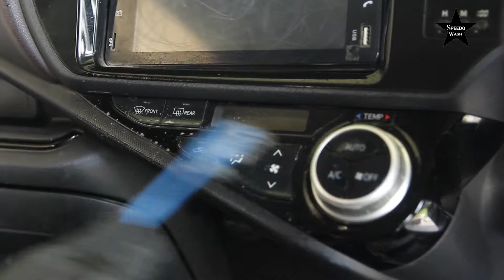Aqua detailing only 2999/. call now 03074023935/.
Gandi Gari⁉️ Speedo Wash ki Zimmedari.👍
Book Now & Get back Your "Showroom Shine" in just. Doorsteps 😲 to Look like a Star, in a Clean Car. Call@ 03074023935
FULL GENERAL SERVICE INCLUDES:

INTERIOR CLEANING:
Thoroughly washed and shampooed.
Seats, Carpet , Headliner , Dashboard.
Complete Interior Polishing & Restoration.

EXTERIOR CLEANING:
Waxing & Polishing.
Tyre & Rim Cleaning.
Body Bugs and Tar Removing.
Compounding & Scratch Removing.

ENGINE CLEANING:
Complete Engine Detail.
Engine thoroughly polishing.
Degreasing and Rust Removing.

POLISHING:
Bringing back the lost shine.
Complete Interior Exterior Polishing.